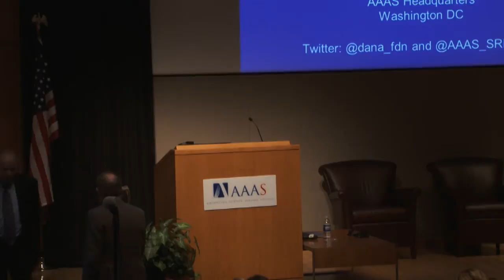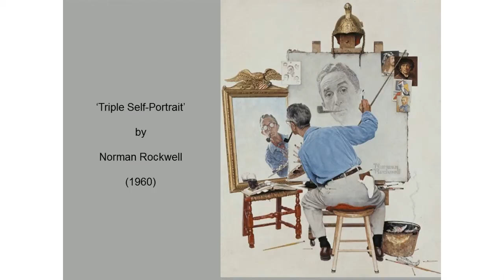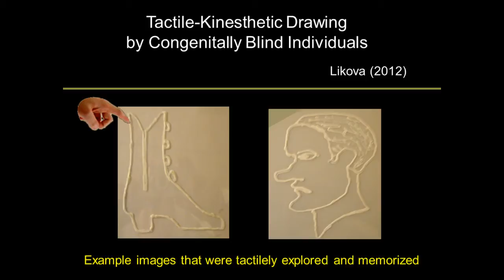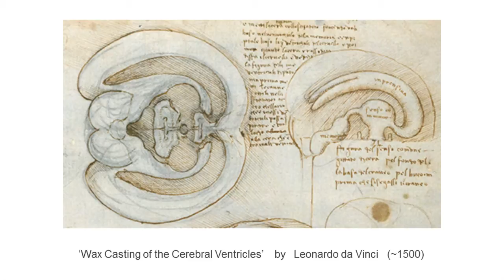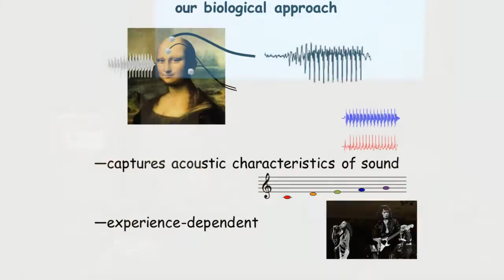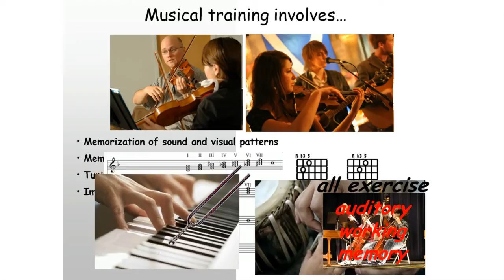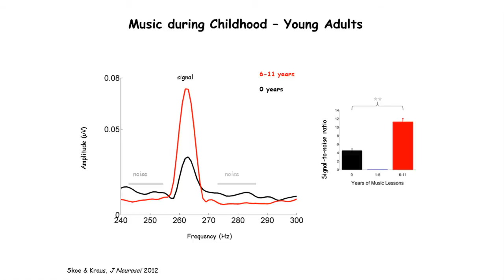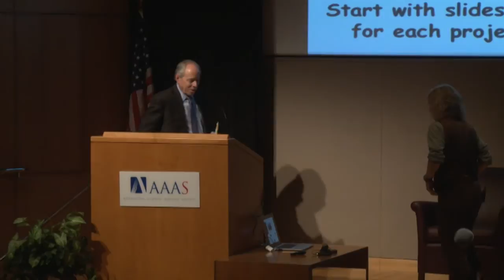The Arts and the Brain: What Does Your Brain See? What Does Your Brain Hear?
When you listen to music or look at a painting, your brain is busy. Recent advances in neuroimaging allow a more sophisticated understanding of the brain processes underlying sound and vision. These topics were addressed in an AAAS/Dana public event on October 24, 2013 in Washington, DC.